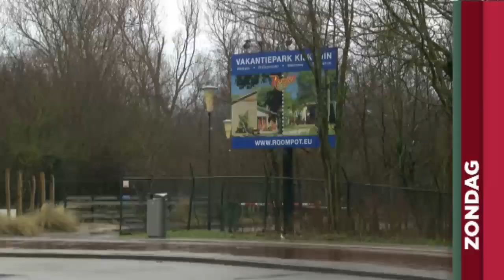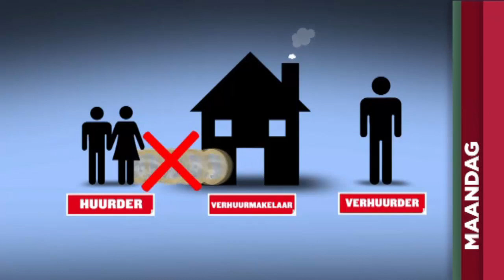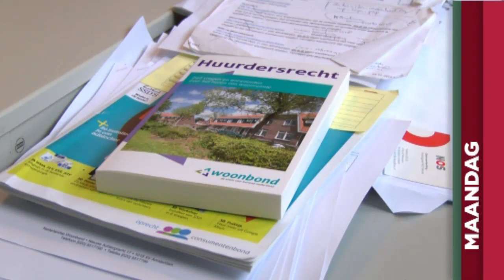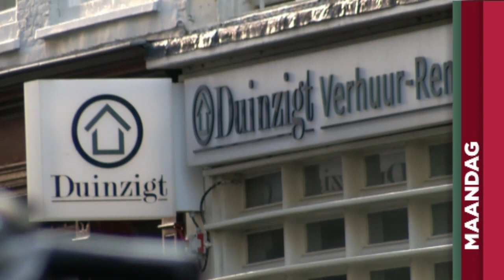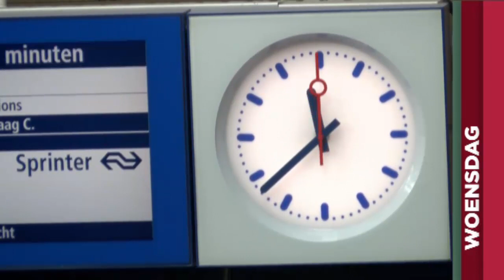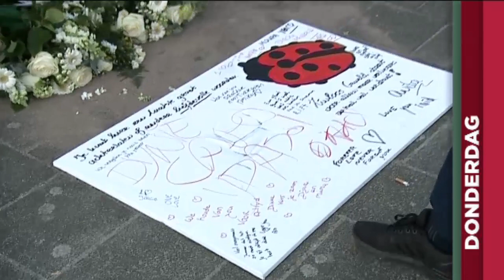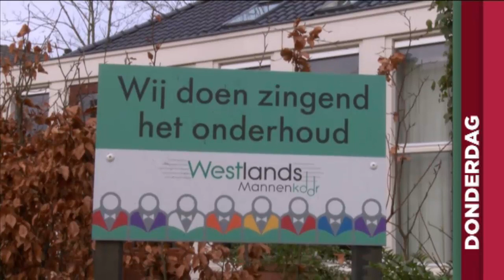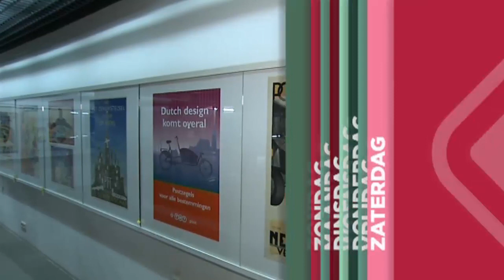TV West Weekoverzicht 20 februari 2016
Deze week vanuit het Museum voor Communicatie in Den Haag. Onderwerpen: * Grote zorgen in Loosduinen over hoogspanningskabels door natuurgebieden * Supporters ADO Den Haag fietsen naar uitwedstrijd voor het goede doel * Verhuurmakelaars keren onterecht betaalde bemiddelingskosten liever niet uit * Raad Westland steunt komst 275 vluchtelingen naar Wateringen * Toegangspoortjes Leiden Centraal tijdelijk allemaal dicht * Verdriet bij vrienden na schietpartij Ypenburg: 'Dat soort gasten waren als grote broers voor je' * Westlands Mannenkoor zingt bij opknappen tuin hospice * Noud (6) test als eerste revolutionair pak tegen spasme: de Mollii Suit * De mooiste weerfoto's van de week